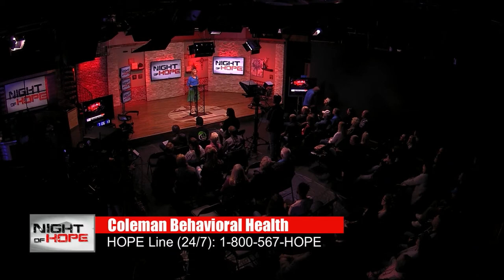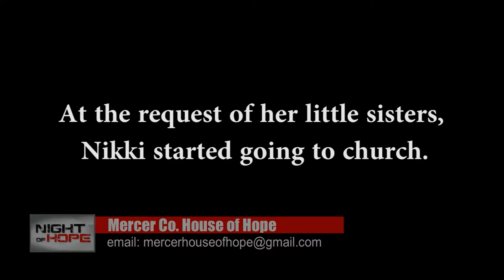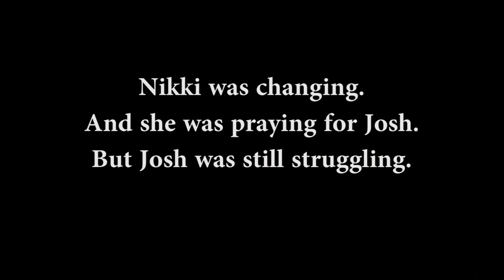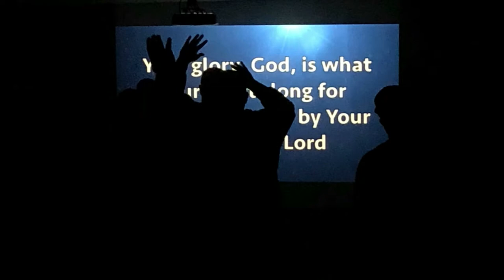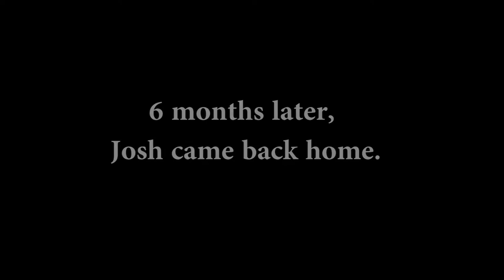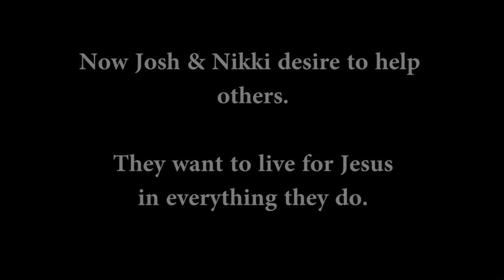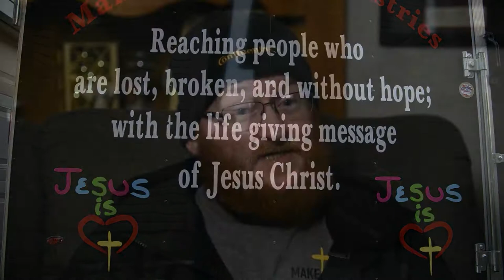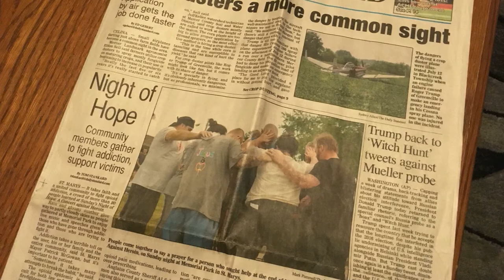Night of Hope Against Heroin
Hear true stories of lives changed after being freed from the chains of addiction. If you're praying for a friend or family member struggling with addiction to drugs, do not lose hope!  The Night of Hope Against Heroin was originally broadcast live on WTLW TV-44. Speakers include: Kenton, OH mayor Randy Manns, Mercer Co. Sheriff Jeff Grey, music by City of Bright, and testimonies from: Tim Shadley, Josh & Nikki Meeker, Brad Crouch, and Ben Budde. Also participating, but not included in this video due to music licensing, was worship music from Gabe Maas.